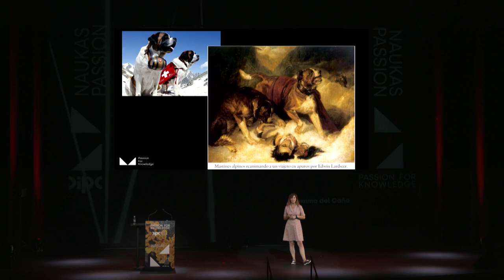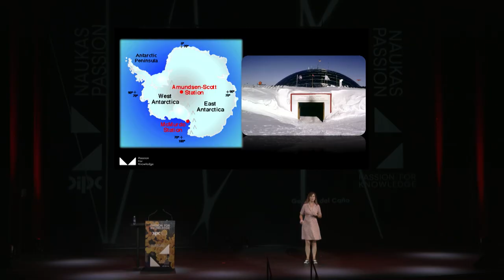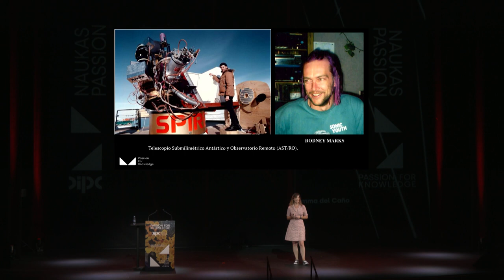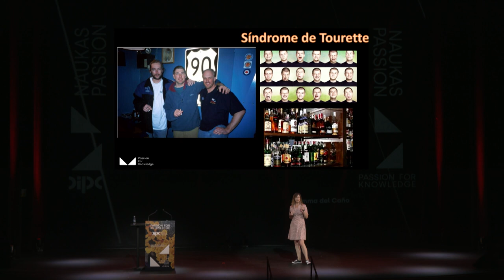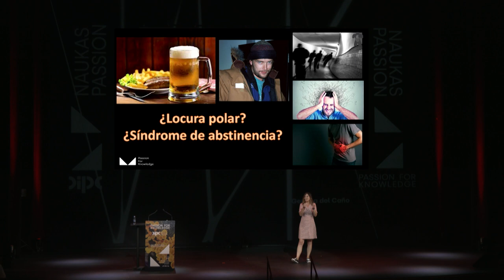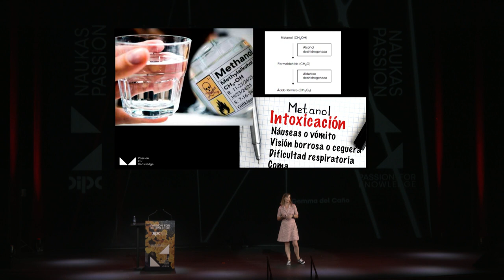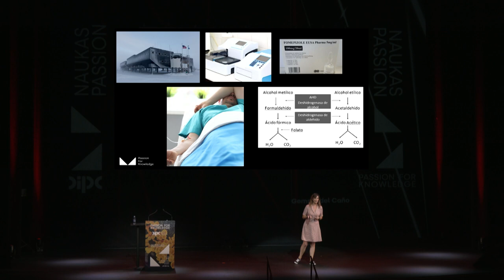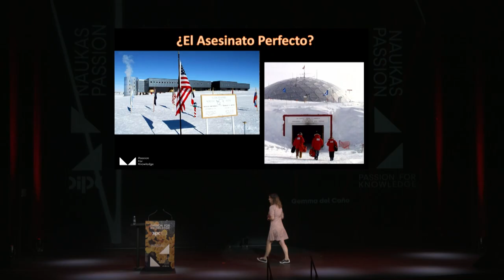Passion for Knowledge 2023 – Gemma Del Caño (EU)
Alkoholak bizitza bat salbatu ahal izan zuenekoa
Gemma Del Caño
Elikadura